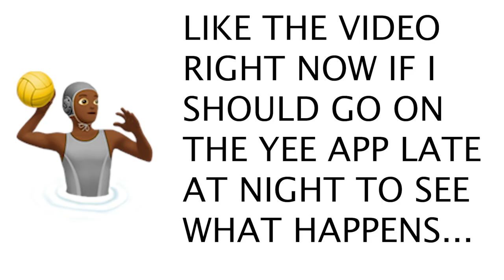I Went on The Monkey App LATE AT NIGHT Again and This Happened...